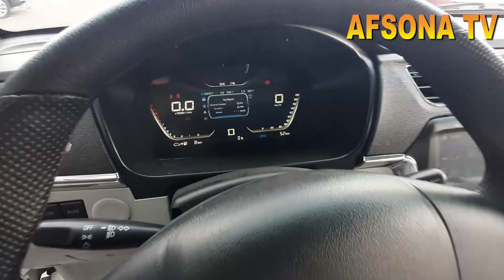18 IYUN SHENIRY AVTO SALONIDA SHENIRAY T 50 SOTILISHI